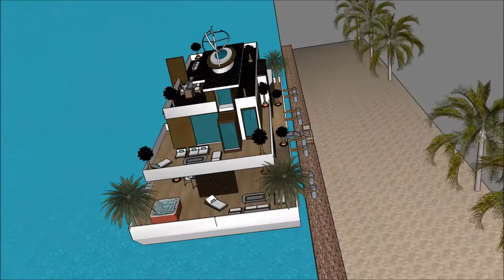Custom Sketchup floating house design 3D 2018 in Calatagan Malaysia Sketchup floating house design 3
The floating house villa houseboatzania launching an innovative high-end luxury yacht floating house villa mansion home design potentially as a display of exhibition of the Custom Sketchup floating house design 3D 2018 in Calatagan Malaysia Sketchup floating house design 3.

The collection of the Floating house villa houseboatzania concept of Custom Sketchup floating house design 3D 2018 in Calatagan Malaysia Sketchup floating house design 3 consists of high luxury and architectural art pieces in minimalism combined with living on the waterfront of the harbour.

The floating house villa mansion yacht design has the basis to sustain living with high standards and contemporary structural design at Custom Sketchup floating house design 3D 2018 in Calatagan Malaysia Sketchup floating house design 3 with numerous of prospects for excessive living and celebrating the desire of life worldwide:  UK Thames London